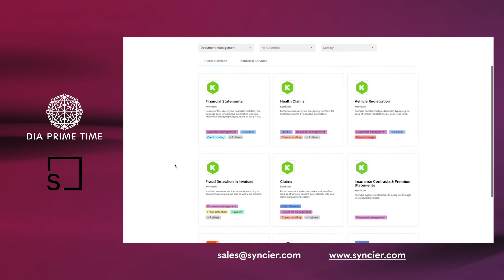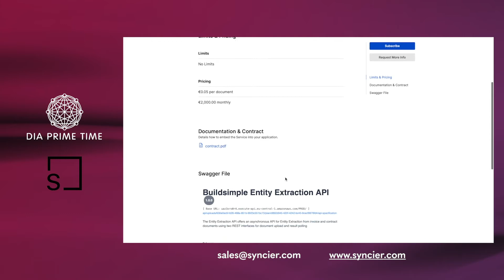Open marketplace, a full-stack API ecosystem - Syncier